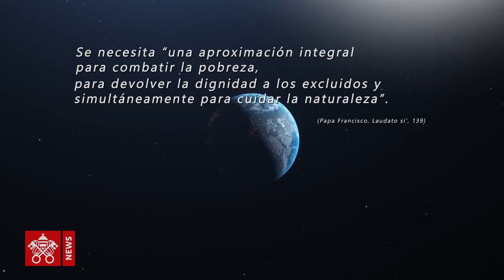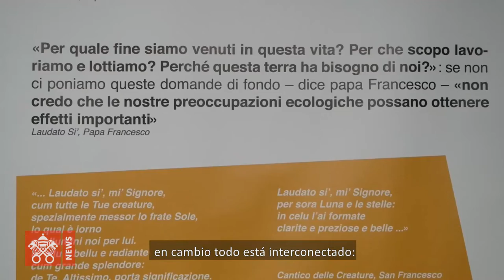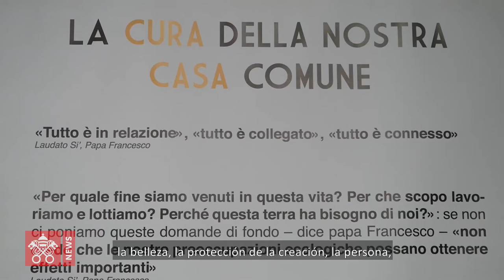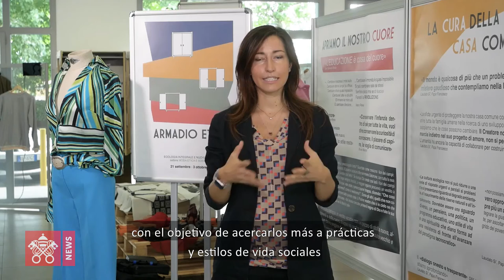Armario ético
A casi 6 años de la publicación de la segunda encíclica del Papa Francisco titulada "Laudato Sí'", vemos una nueva iniciativa de la mano del Instituto Universitario Salesiano de Venecia y Verona (Iusve) denominada "Armario Ético", iniciativa donde se exponen: tejidos, calzados y accesorios producidos por empresas que quieren invertir la tendencia tanto en los procesos de producción como en la cadena de ventas, promoviendo un estilo justo, solidario y sostenible.